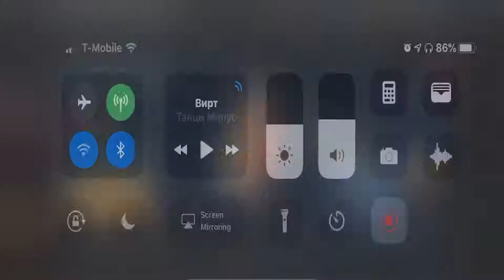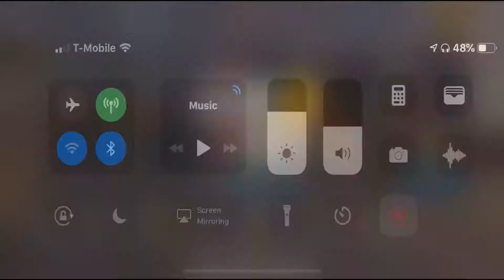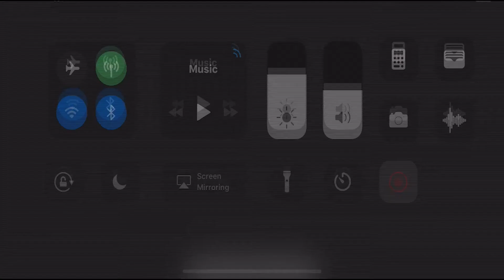Need For Speed no limits VS CSR Racing 2 | Racing games compare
Isn't a great game it was? Always new game videos on this channel - racing, fighting, flying, scary games, adventures on Andriod and Ios.